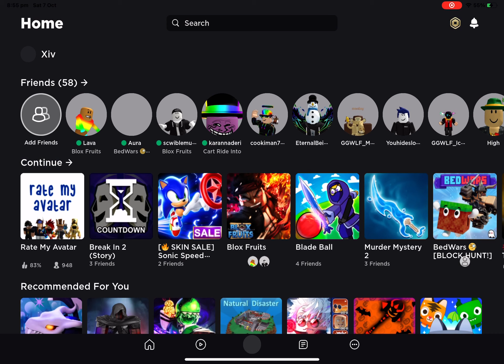How To Get The New SMALLEST AVATAR!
How to get the new small set avatar in Roblox